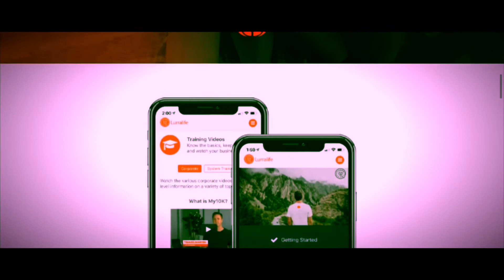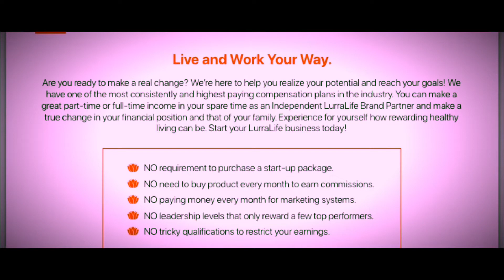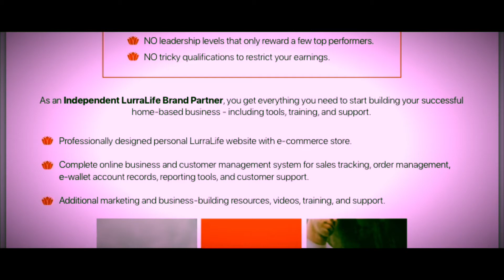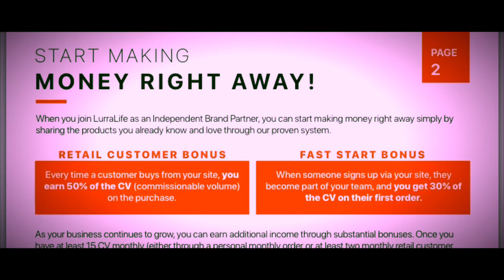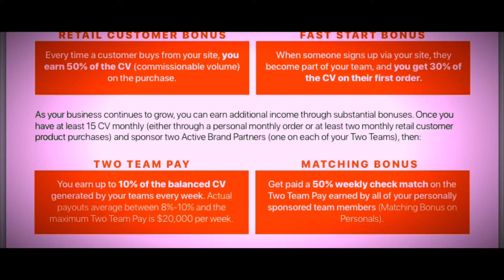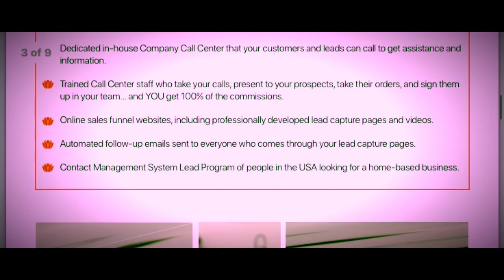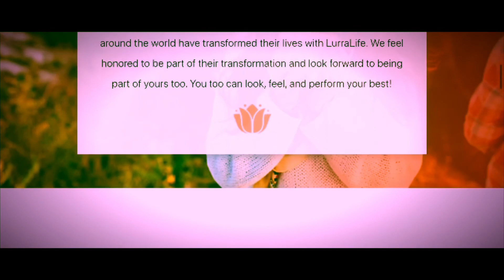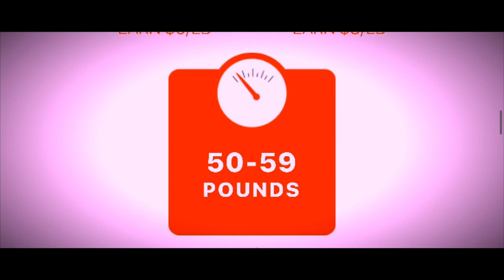Lurra life opportunity review!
If u ever wanted to get healthy and make money while doing it lol now is your chance:-)